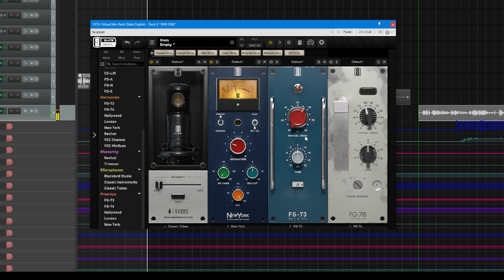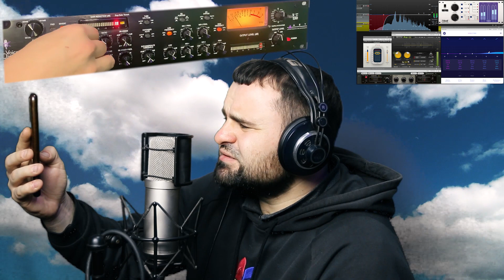Random gear test 001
00:16 - ML-1 - VMS ONE - RME Babyface Pro - FG-800
01:23 - ML-1 - RME Babyface Pro - FG-800
05:51 - ML-1 - VMS ONE - RME Babyface Pro - Different mics and preamps from VMR
13:46 - ML-1 - Daking Mic-Pre One - RME Babyface Pro - FG-800
18:38 - ML-1 - ART Voice Channel - RME Babyface Pro - FG-800
38:55 - Rode NTK - ART Voice Channel - RME Babyface Pro
41:41 - ML-1 - WA TB-12 - RME Babyface Pro - FG-800
50:03 - ML-1 - GAP Pre-73 Premier - RME Babyface Pro - FG-800
54:51 - Rode NTK - ART Voice Channel - RME Babyface Pro - Plugins (Demo song)